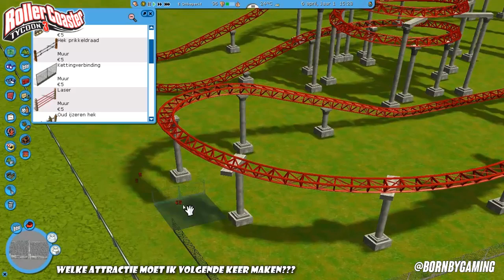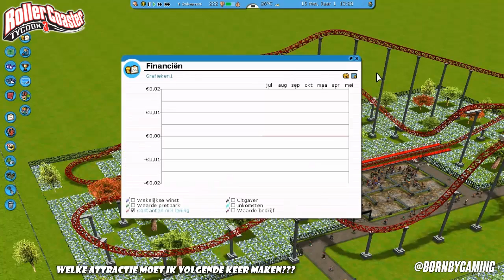Rollercoaster Tycoon 3 - S2 - Ep: #2 Achtbaan!!!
Welkom bij BornByGames

Veel kijkplezier!